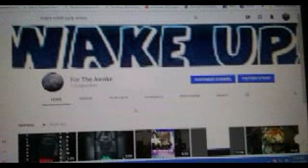A-am Sh-t's Secret Life Under Investigation, Ice Queen's 3rd Time A Charm? Unfreakin' real!